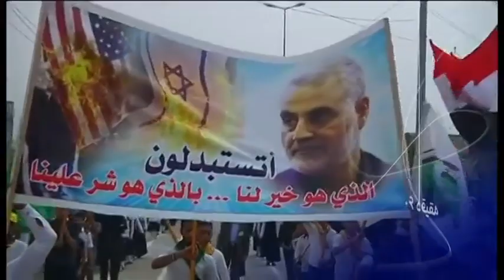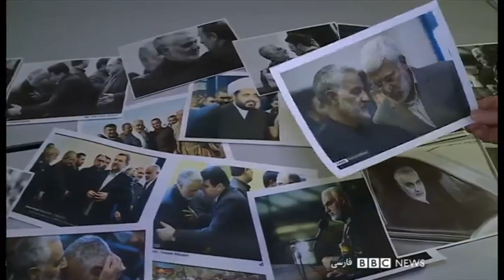تهدید ایران به گرفتن انتقام خون سلیمانی - شصت دقیقه ۱۴ دی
ایران از انتقام می گوید، آمریکا از آمادگی برای پاسخ، در روزهایی که شبح جنگی منطقه‌ای بر سر جغرافیایی از ایران تا کرانه شرقی مدیترانه سنگینی می کند. هزاران نفر در بغداد و کربلا در مراسم تشییع جنازه قاسم سلیمانی فرمانده نیروی قدس سپاه پاسداران و ابومهدی مهندس از فرماندهان حشد شعبی شرکت کردند، دو چهره نظامی ایرانی و عراقی که همراه با هشت نفر دیگر در حمله ی آمریکا کشته شدند. نمایش قدرتی خیابانی در برابر آمریکا. قرار است فردا و پس فردا مراسم تشییع جنازه قاسم سلیمانی در ایران ادامه پیدا کند. اوضاع در عراق در حال پیچیده تر شدن است، هم از نظر سیاسی و هم از نگاه امنیتی

يرواند آبراهاميان مورخ و استاد دانشگاه سیتی نیویورک
عمار ملکی استادیار علوم سیاسی در دانشگاه تیلبرگ هلند
نفیسه کوهنورد خبرنگار بی بی سی
رافائلو پنتوچی، پژوهشگر تروریسم و ضد تروریسم از موسسه پژوهش های دفاعی سلطنتی
فرن تقی زاده خبرنگار بی بی سی